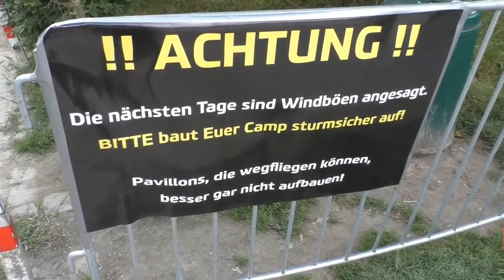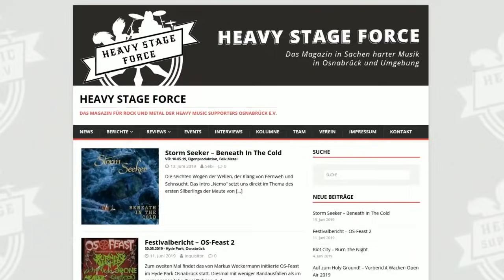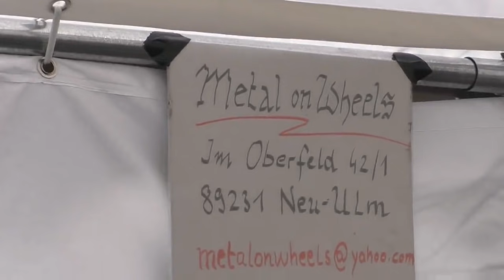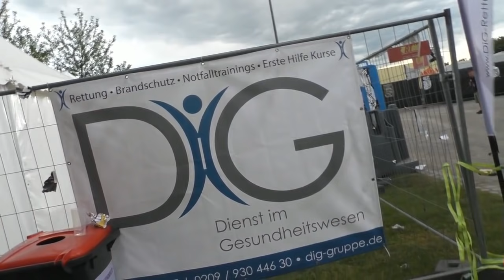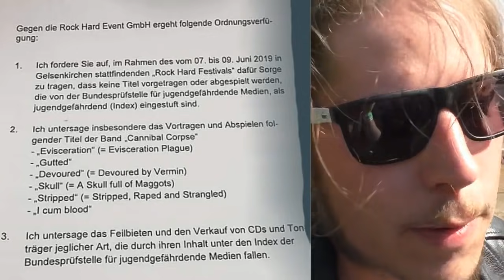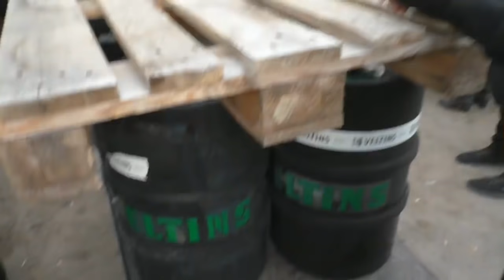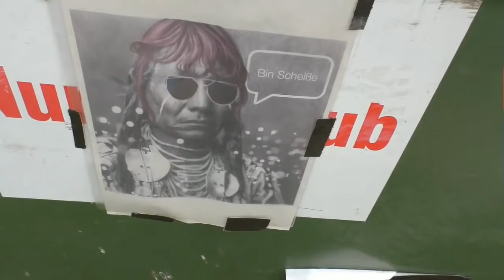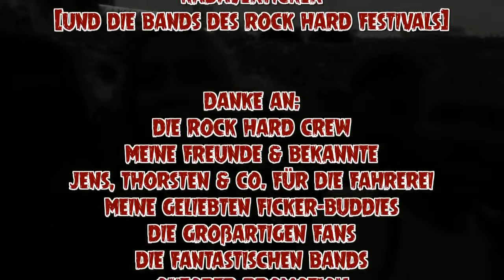ROCK HARD FESTIVAL 2019 - Die Ultimative Dokumentation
Es ist wieder Zeit für eine Festival Doku und zwar hat es mich in diesem Jahr auf das RockHard Open Air ins Amphietheater nach Gelsenkirchen verschlagen. Was ich dort alles erleben durfte? Let´s find out...